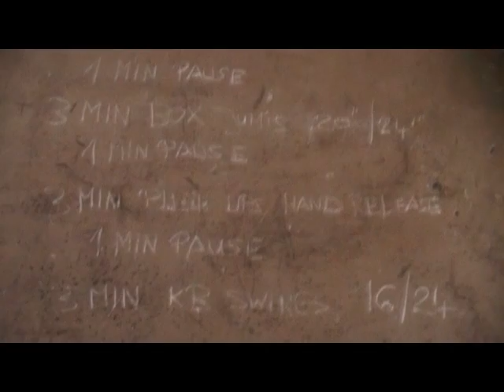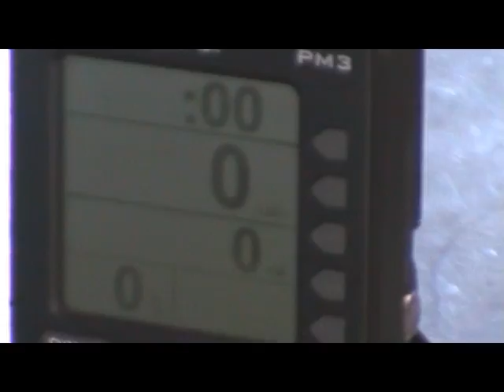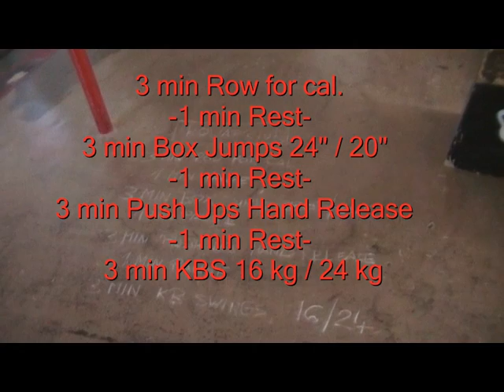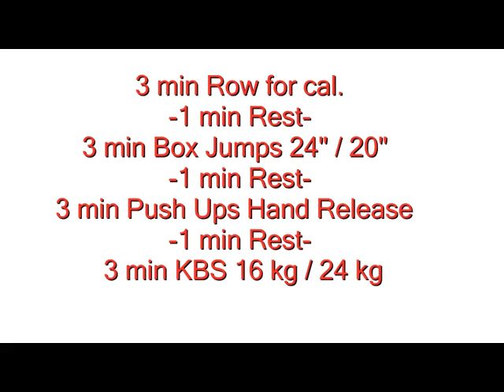Cry Me a River Challange WOD I eng ROWARRIOR.wmv